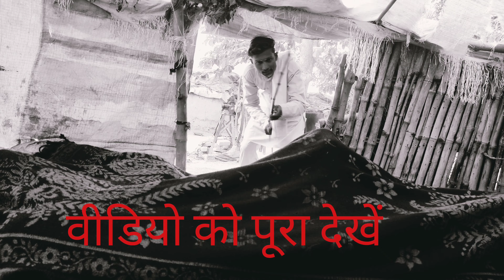देसी खिचड़ी desi khichdi Sanjay Nishad Vines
देसी खिचड़ी desi khichdi Sanjay Nishad Vines desi khichdi#gaon ke desi khichdi#Sanjay Nishad Vines